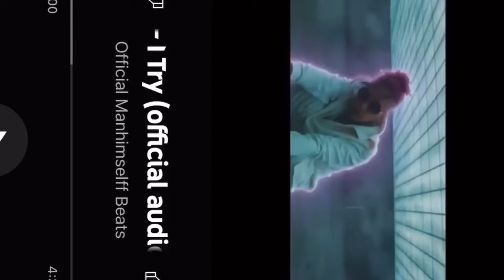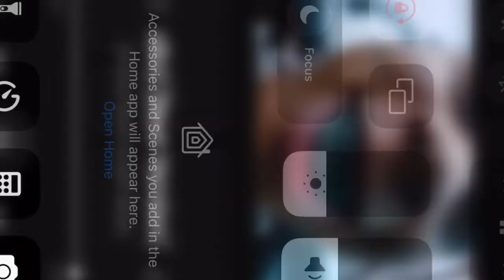Kid Buu x Trippie Redd - I Try (Slowed)